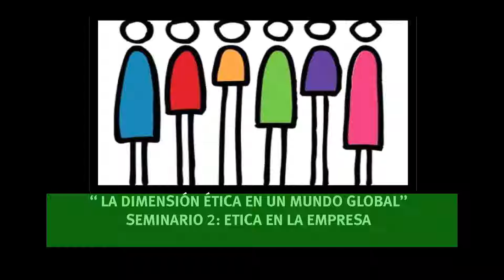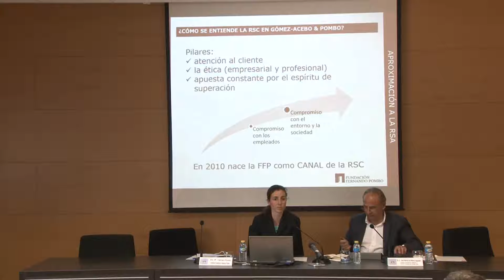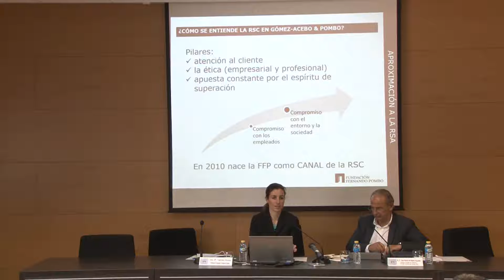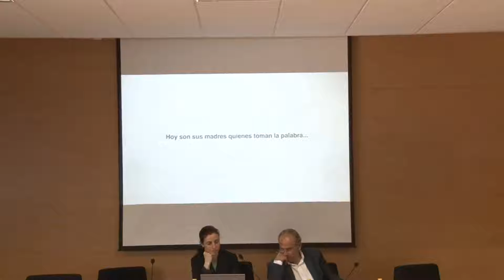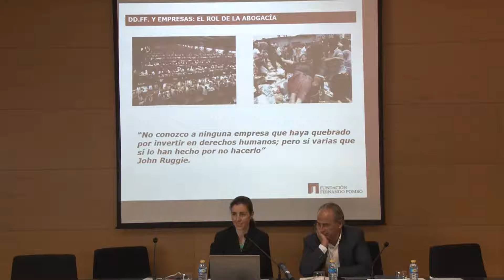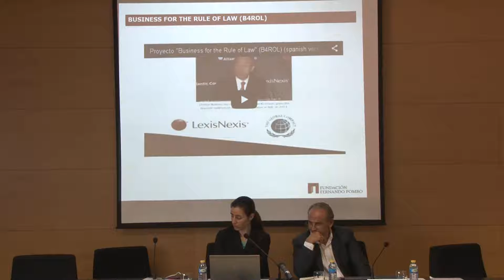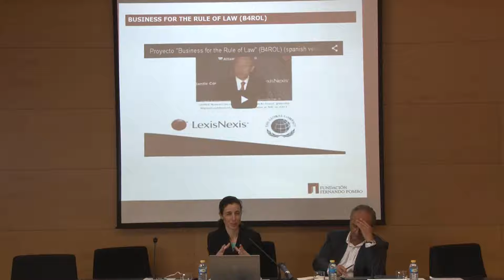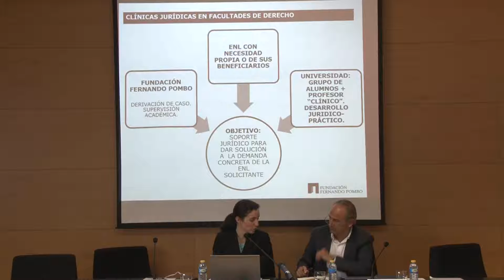Seminarios: Universidad y Desarrollo “ LA DIMENSIÓN ÉTICA EN UN MUNDO GLOBAL”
Seminario 2: ETICA EN LA EMPRESA

Interviene:
-Carmen Pombo-
Directora Fundación Fernando Pombo
La economía convencional neoclásica ha considerado el respeto de los valores éticos como un coste improductivo en su cuenta de resultados. Ha olvidado que la moderna ciencia económica, desarrollada por A. Smith , constituía una parte de la filosofía moral , una actividad práctica conducente a propuestas normativas basadas en criterios de justicia.

La relevancia que la ética está alcanzando en una nueva forma de entender la economía de mercado, distinta de una sociedad de mercado, hace que sea fundamental una reflexión sobre su papel en la determinación de la responsabilidad social de las empresas y de sus relaciones con el Estado y la sociedad en un mundo donde las redes sociales globales rompen los viejos esquemas tradicionales del Estado nación